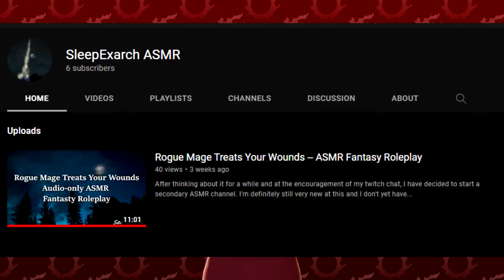The Warrior of Light (Part 1) -- Lore of Eorzea FFXIV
In today's video, we discuss the Warrior of Light! We go over the general abilities, strengths, skills, and personality the Warrior of Light demonstrates throughout the game, and talk about the open-ended nature of the Warrior of Light as a character!

Did you know I'm a vtuber too? I stream over on Twitch!
Current stream schedule (Updated 6/11/2022):
Wednesdays & Saturdays - 9 PM EST